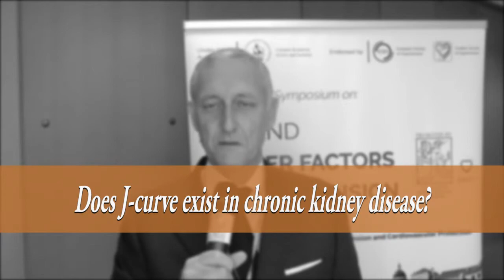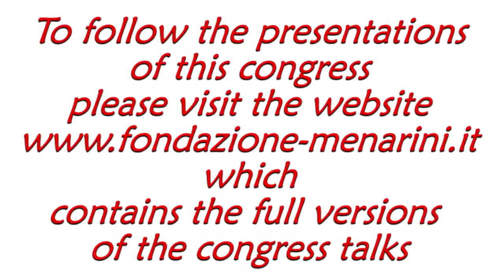Roberto PONTREMOLI: Does J-curve exist in chronic kidney disease?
International Symposium on:
Age and Gender Factors in Hypertension
Dubrovnik (Croatia), April 21st-22nd, 2017

Roberto PONTREMOLI
(Genoa, Italy)
Does J-curve exist in chronic kidney disease?